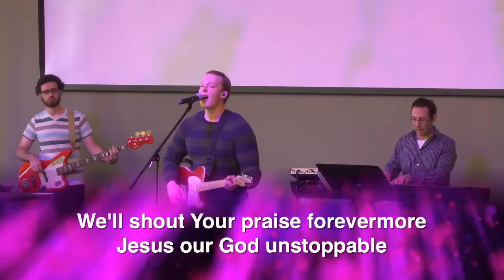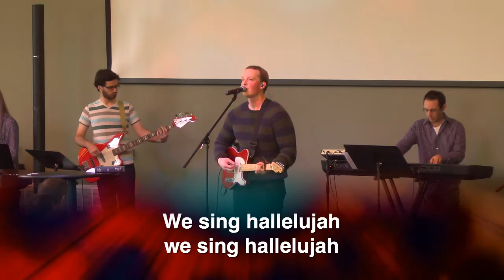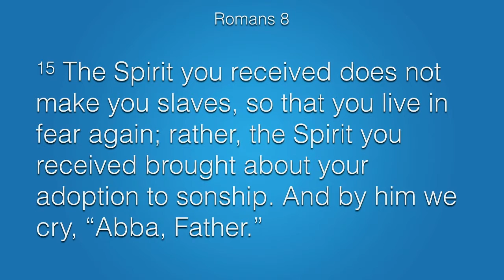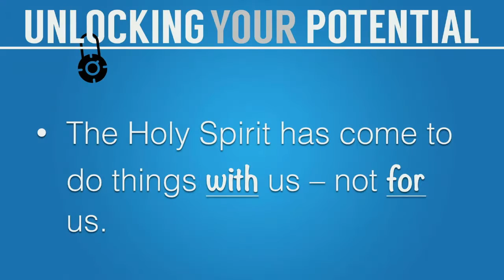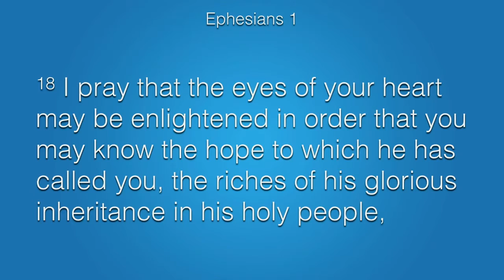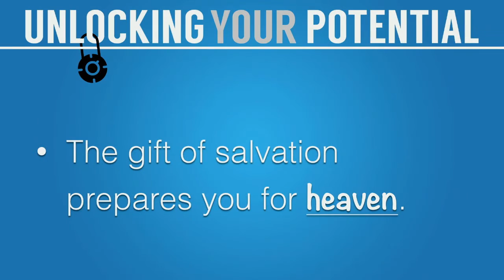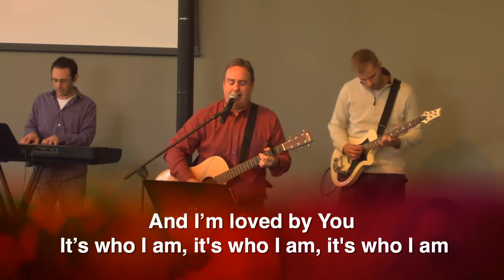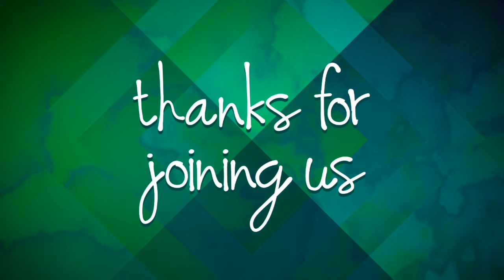Knowing and Going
Series: Unlocking Your Potential